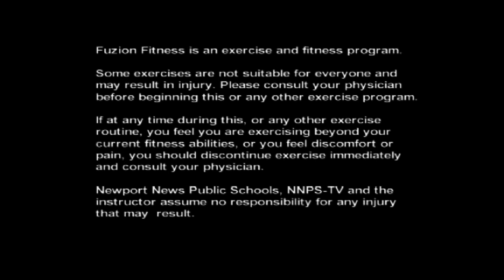Fuzion Fitness with Alexis #31: Chair Workout - November 2015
This episode of Fuzion Fitness with Alexis features a chair workout for Senior Citizens.